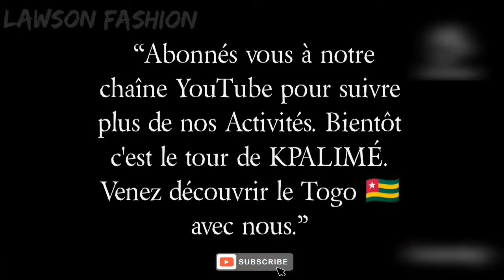GRAND TOUR DE LOMÉ : Université de Lomé (UL) présenté par Lawson Fashion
Ici c'est l'université de Lomé.
Université  modéré et rénové par l'État Togolais qui fournis à chaque fois des efforts pour le bien être de sa population.
Il reste des endroits que nous allons visiter plus tard après notre retour de Kpalimé.

Soyez toujours brancher à notre chaîne YouTube pour ne rien manquer de nos activités.